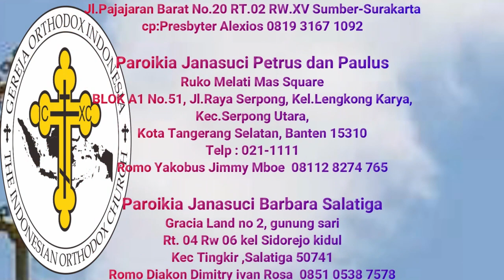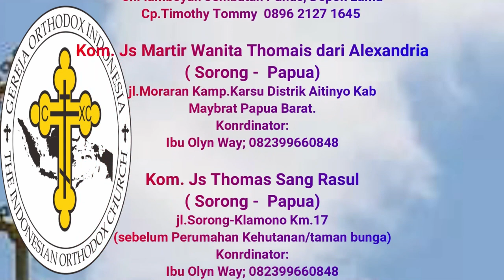Arti MANNA yang tersembunyi dan BATU PUTIH dalam Wahyu 2:17? (jwb Sdr. Rachman)